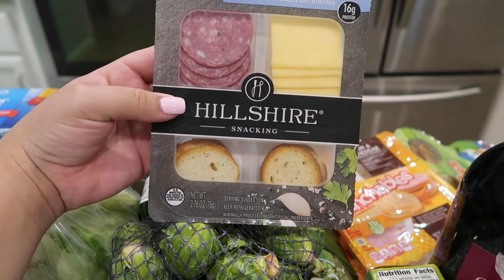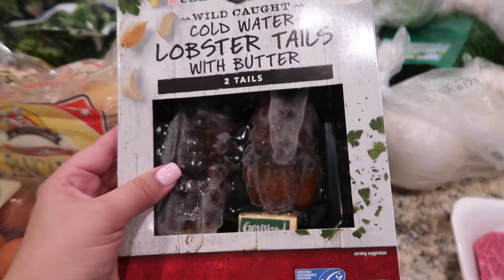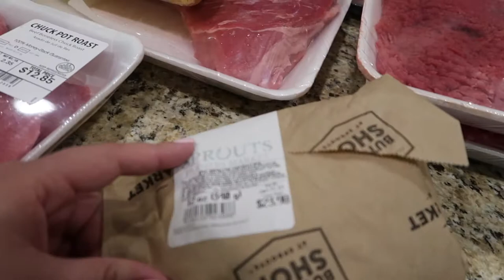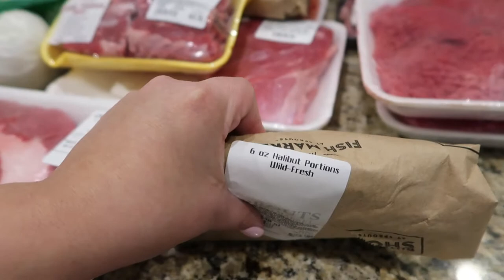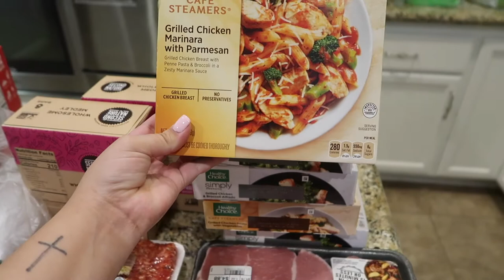GROCERY HAUL & THE BEST RED WINE BRAISED SHORT RIBS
Hey guys and welcome to this weeks video! In this video I share a huge grocery haul from what we got from Walmart and Sprouts. At the end of the video I share the best beef short ribs recipe you will die for. If you make it don't forget to tag me so I am able to see your creation! Full recipe down below. Hope you guys enjoy!

XOXO KD

1 lb  packet of beef short ribs
avocado oil or olive oil to brown
half of white onion diced
1 tbsp of garlic minced
1 tbsp flour
1 tbsp tomato paste
1 cup red wine
1 cup of beef stock
salt, pepper, onion powder, garlic powder sprikled on short ribs for taste

Heat oil on the stove in oven safe pot and brown all sides of short ribs until they have a good crust on them
Then set aside on plate
In the same pot throw in your onions and garlic and sautee them until onions are translucent
Add in the flour and stir for 1 minute
Add the tomato paste and stir
Add the wine and stir
Once everything is stirred together, let it thicken up and bubble
Then add back in your short ribs
Lastly pour in your beef stock. Don't fully submerge them. Only go half way. We are braising, not boiling.
Cover with the lid and stick in the oven for 2 and a half hours or until your beef are tender.

Tada! You're done! Hope you enjoy!

*LEAVE A COMMENT ON ANY ONE OF MY VIDEOS*

PREVIOUS VIDEOS -

*FOLLOW ME*